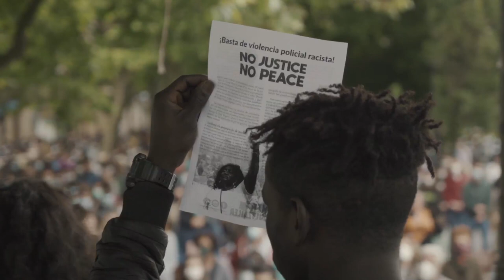Arrazakeriaren aurkako manifestazioa Donostian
| George Floyden heriotzaren harira, arrazakeriaren aurkako mobilizazioak egin dira Euskal Herrian ere. Milaka lagun kalera atera dira hiriburuetan. Bideoan, Donostiako manifestazioko irudiak.